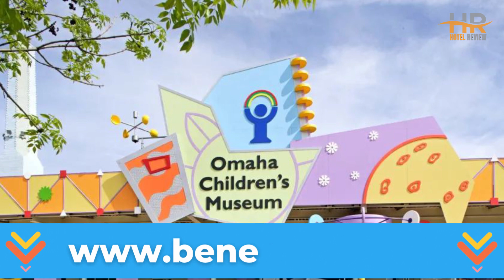Best Hotels in Omaha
Looking for a best hotel for your upcoming trip in Omaha? Look no further! In this video, we'll be taking a closer look at a budget-friendly hotel in Omaha that will exceed your expectations without breaking the bank.

1. Hotel Indigo - Omaha Downtown, an IHG Hotel

2. Hotel Deco

3. Comfort Inn & Suites Omaha

🏕️ Explore a world of affordable package tours with destinations spanning the globe. Book your dream vacation today and embark on an adventure of a lifetime!

🚗 Embark on a memorable road trip and rent a car worldwide without any hassle. Find the perfect vehicle for your needs and budget with our diverse selection of options.

⏰ TIMECODE ⏰:

00:00 Number 3
01:00 Number 2
02:00 Number 1